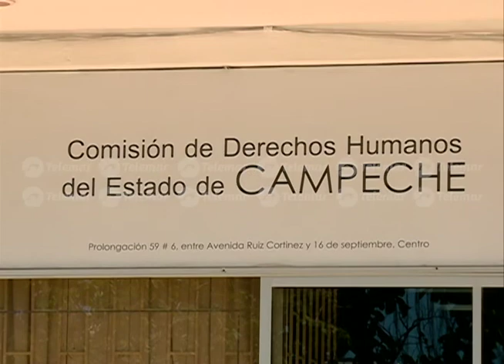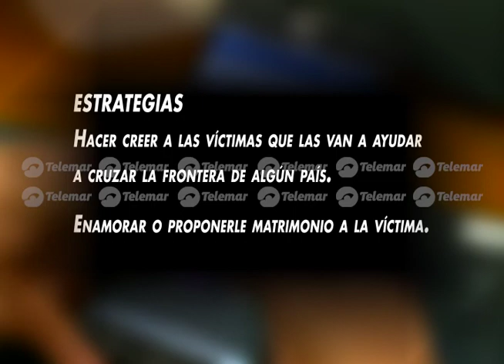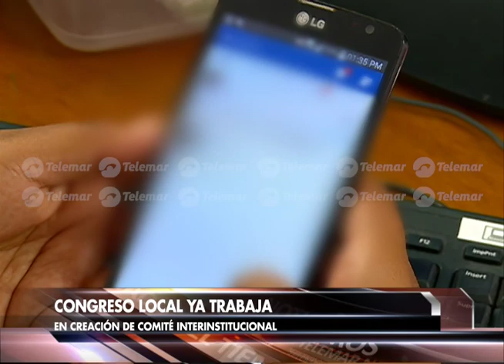¡Cuidado con las redes sociales! Puedes ser víctima de una extorsión